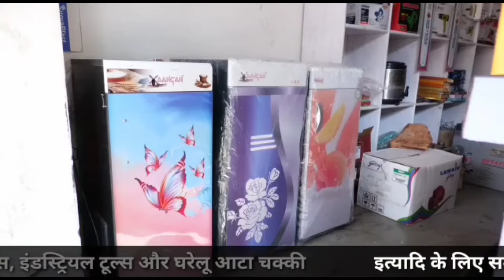सरकाघाट क्षेत्र में प्रौढ़ शिक्षा की तर्ज पर पढ़ना-लिखना अभियान शुरू